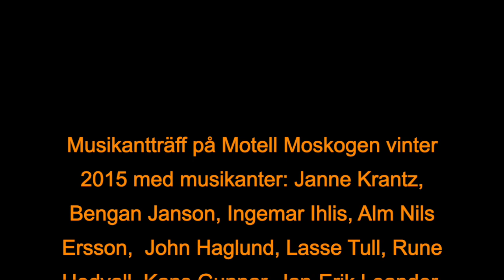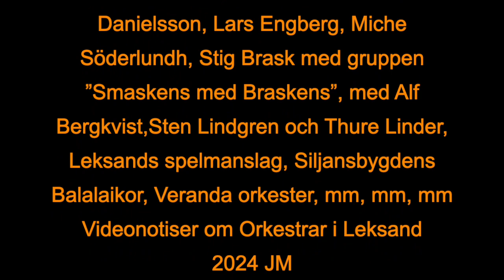Leksand - Musikantträff 2015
Videonotiser om Orkestrar och dansbanor i Leksand.